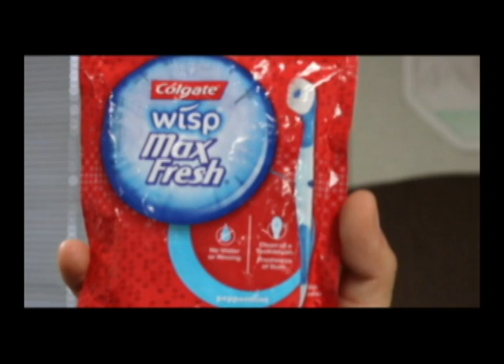BS News starring Joseph, Eero & Steezy edited by Yamilet, Colgate commercial edited by Asyia